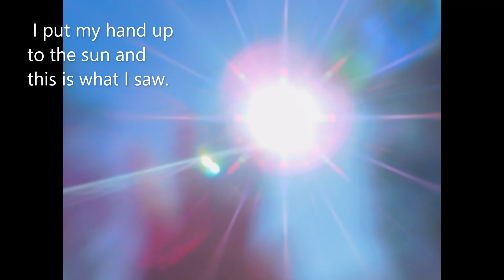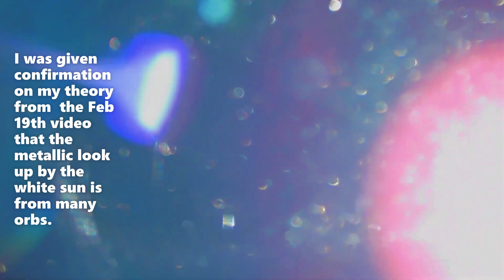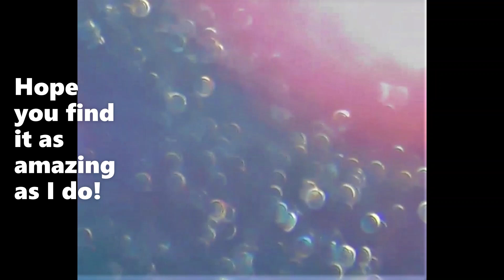Oh my, you have to see this!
The day after I uploaded, "Watch our worlds meld together on video", I was given the gift of seeing  up by the sun once again.   My camera went blurry and I captured some great video.